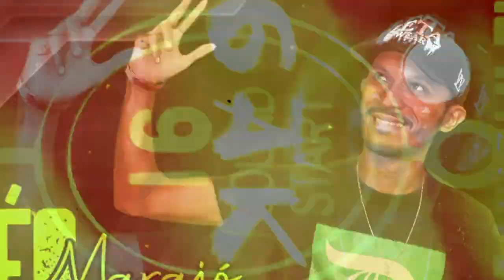CARABAO LÉO MARAJO AO VIVO - SALVATERRA